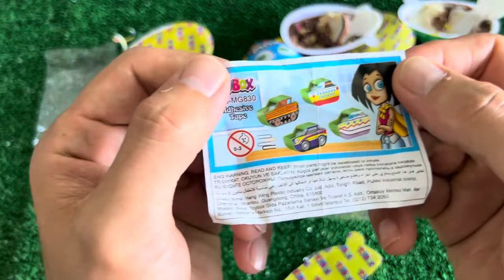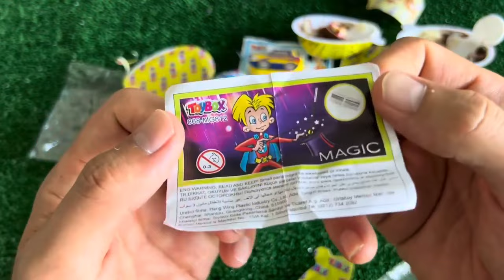ASMR RAINBOW DESSERTS FROZEN NIK-L- NIP COLOR ICE CREAM 무지개 디저트 얼린 닉 클립 아이스크림 먹방 CANDY MUKBANG